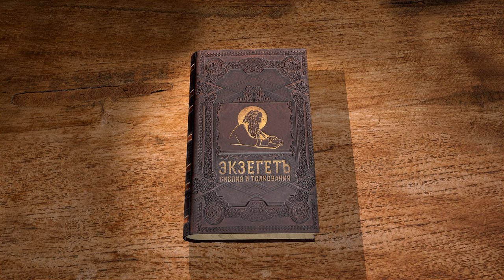Бытие. Глава 50 "Старость и кончина Иосифа". Священник Антоний Лакирев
🔸  Бальзамирование Иакова после смерти
🔸  Братья исполняют завещание отца похоронить его в земле Ханаанской
🔸  Опасение братьев мести Иосифа
🔸  "И сказал Иосиф: не бойтесь, ибо я боюсь Бога"
🔸  Старость и кончина Иосифа

Команда Экзегет.